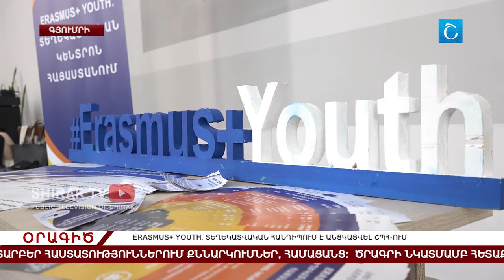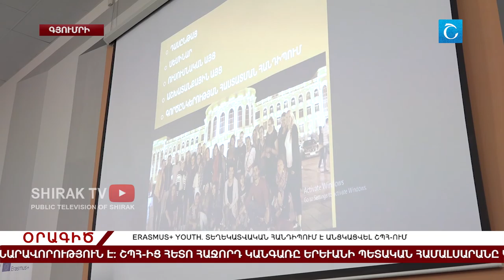ERASMUS+YOUTH. տեղեկատվական հանդիպում է անցկացվել ՇՊՀ-ում